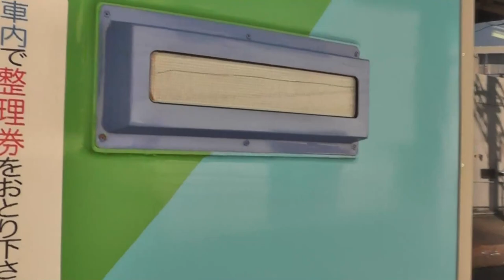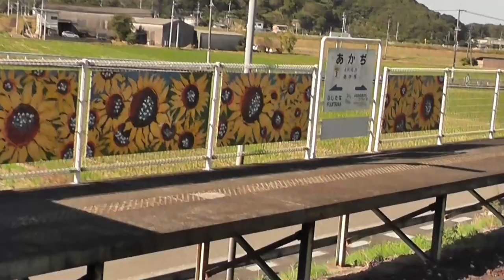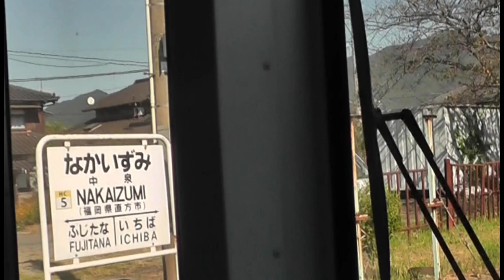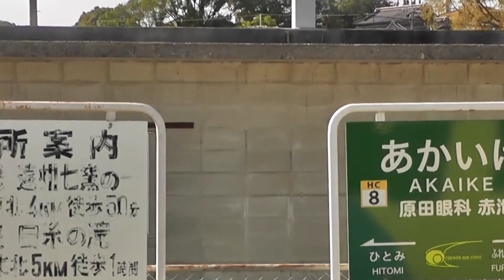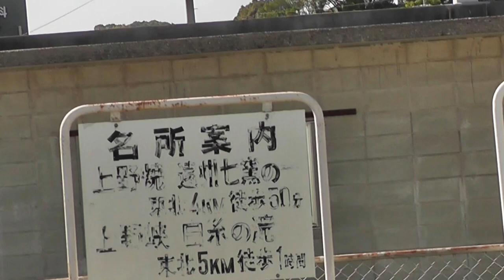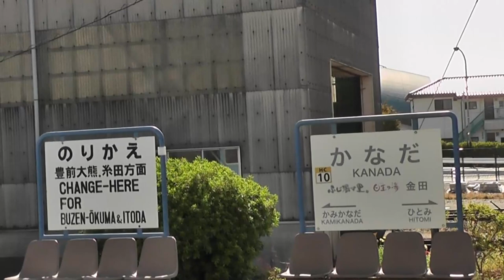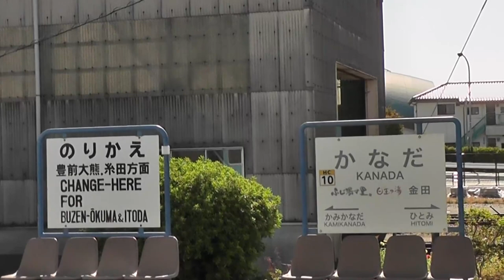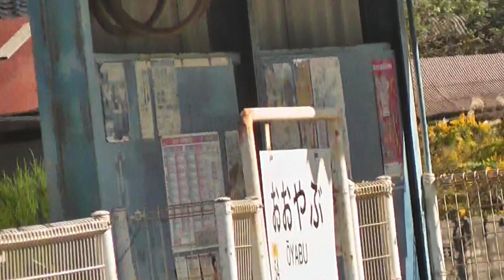【河童の乗り鉄前面展望＃3 キハ40系 400系 直方~田川後藤寺そして】朝の記録(50) 令和2年10月22日(木)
平成筑豊鉄道 伊田線 直方～田川後藤寺 前･側面展望＃3】
･朝の記録(50)令和2年10月23日(金)河童の乗り鉄？

※金田で乗り換えるハズが間違ってしまい
行橋を諦め
小倉へそしてさらに．．．
キハ40系気動車
へいちく＃なのはな号 ←間走っているものはこの一台だけの貴重品｡
400系
田川後藤寺駅は、福岡県田川市大字奈良にある
九州旅客鉄道・平成筑豊鉄道の駅。
駅番号は日田彦山線がJI14
後藤寺線がJJ06
平成筑豊鉄道糸田線がHC55。
(ウィキペディア)
採銅所と言う地名は8世紀まで遡り
日本で初めて鋳造された
和同開珎の銅を
ここで採取したという伝説があります｡
直方は力士 魁皇 現在年寄・浅香山親方 の故郷｡
【ブログ】
つぶやきブログ

【BGM】
甘茶の音楽工房